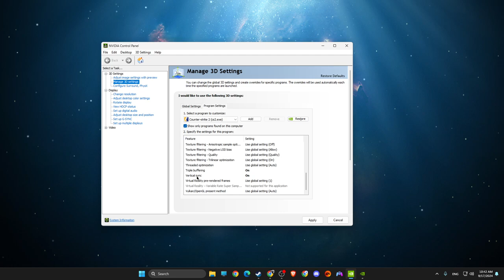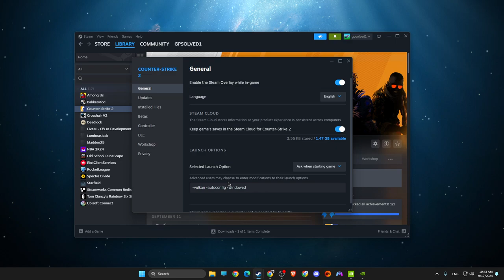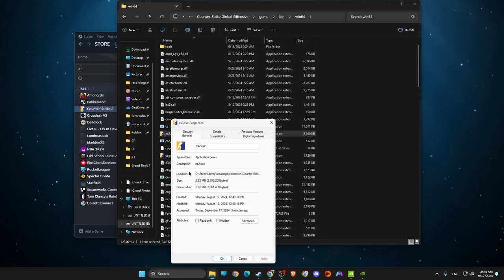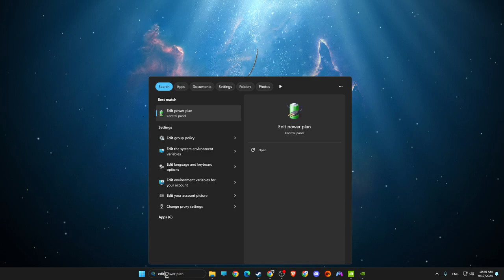Cómo solucionar los fallos constantes de CS2